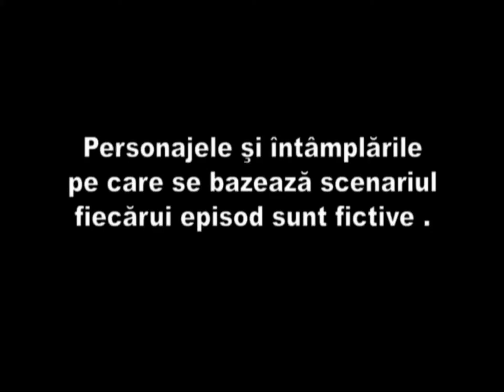TRĂDAȚI ÎN DRAGOSTE EPISOD 53